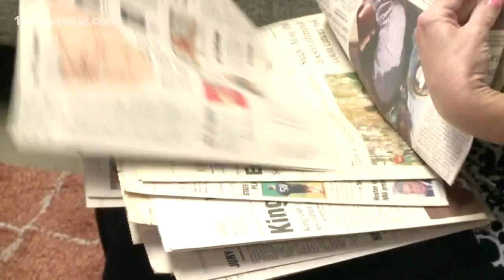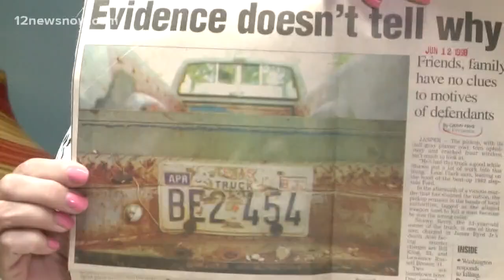How the James Byrd Jr. Case affected the lives of those involved in the case